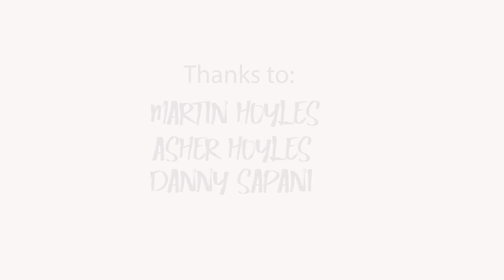Black British History Documentary - Robert Wedderburn new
Robert Wedderburn is an unknown political activist of the early 1800s this black British documentary looks at the inspirations that drove his unrelenting passion for revolution. Black British history is starting to become a point of conversation with programs on TV giving information series to the understanding of black history.

Also with the global recognition of Black lives matter, it allows for more conversations about black British history to take place.

Robert Wedderburn was of Scottish/Jamaican heritage that led campaigns against slavery, religious persecution and equality for the poor.

During the interviews, we look into these three aspects that drove him to fight for change.